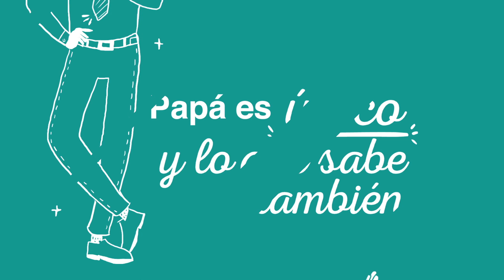¿Cómo se hace el nudo de una corbata?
Por su sabiduría, sus consejos, su amor, por todo esto y mucho más, papá se merece el mejor regalo y éste lo encuentras en Jumbo.